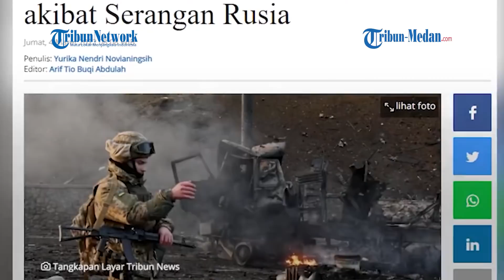PEMBANGKIT LISTRIK Tenaga Nuklir di Ukraina Terbakar Akibat Ditembaki oleh Rusia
TRIBUN-MEDAN.COM - Pembangkit listrik tenaga nuklir Zaporizhzhia di Ukraina terbakar.

Dilansir dari Tribunnews.com, hal itu disampaikan oleh Walikota kota Energodar, Dmytro Orlov.

“Ancaman bagi keamanan dunia!!! Akibat penembakan tanpa henti oleh musuh terhadap bangunan dan blok pembangkit listrik tenaga nuklir terbesar di Eropa, pembangkit listrik tenaga nuklir Zaporizhzhia terbakar!!!” Orlov memposting ke Facebook, seperti dikutip dari CNN.

“Aku menuntut, berhenti! Segera hentikan penembakan titik kosong pembangkit listrik tenaga nuklir Zaporizhzhya,” kata walikota dalam pesan video.

Dalam posting sebelumnya dia menulis, "berhenti menembaki pembangkit listrik Zaporizhzhia"

Pejabat Pentagon AS memuji pasukan Ukraina

Sekretaris Pers Pentagon John Kirby memuji upaya yang dilakukan pasukan Ukraina saat invasi Rusia berlanjut.

"Mereka bertarung dengan berani di jalanan, dan di luar kota mereka, dan mereka bertarung dengan sangat kreatif," kata Kirby saat berbicara langsung dengan Wolf Blitzer dari CNN.

Adapun konvoi Rusia yang tampaknya terhenti di luar Kyiv, Kirby mengatakan dia merasa bahwa Rusia tetap fokus menyelesaikan pengepungan ibu kota.

"Hingga pagi ini, kami masih menilai bahwa gerak maju pasukan Rusia masih sekitar 25 kilometer dari pusat kota, tetapi mereka berusaha mendekat," katanya.

"Mereka masih berada di luar kota, tetapi kami masih percaya bahwa niat mereka adalah mencoba mengepung Kyiv, dan akhirnya mendudukinya."

Meskipun Presiden Rusia Vladimir Putin mengatakan invasi itu "berjalan sesuai rencana," Kirby mengatakan hal yang berbeda.

"Rusia telah bingung, mereka frustrasi, mereka telah mundur, mereka telah diperlambat oleh perlawanan Ukraina yang kaku dan ditentukan. Kami juga percaya bahwa mereka telah tersandung sendiri," katanya.

"Mereka mengalami masalah logistik dan pemeliharaan. Mereka kehabisan bahan bakar, mereka kehabisan makanan untuk beberapa tentara mereka."

"Mereka terkejut dengan cara dan keefektifannya, yang dilakukan oleh Ukraina. telah mempertahankan kota-kota mereka, dan orang-orang mereka."

Biden memperluas bantuan imigran Ukraina di AS

Departemen Keamanan Dalam Negeri akan mengizinkan warga Ukraina yang berada di Amerika Serikat untuk tetap berada di negara itu dalam bentuk bantuan kemanusiaan.

Bantuan tersebut, yang dikenal sebagai Status Perlindungan Sementara, atau TPS berlaku untuk orang-orang yang akan menghadapi kesulitan yang luar biasa jika mereka terpaksa kembali ke tanah air yang hancur akibat konflik bersenjata atau bencana alam.

Dengan demikian, perlindungan ini terbatas pada orang-orang yang sudah berada di Amerika Serikat.

Sekretaris DHS memiliki keleluasaan untuk menunjuk negara untuk TPS.

"Serangan Rusia yang direncanakan dan tidak diprovokasi di Ukraina telah mengakibatkan perang yang sedang berlangsung, kekerasan yang tidak masuk akal, dan warga Ukraina terpaksa mencari perlindungan di negara lain," kata Sekretaris DHS Alejandro Mayorkas dalam sebuah pernyataan yang mengumumkan langkah tersebut.

"Dalam masa-masa yang luar biasa ini, kami akan terus menawarkan dukungan dan perlindungan kami kepada warga negara Ukraina di Amerika Serikat."

Sekitar 30.000 orang Ukraina dengan visa dapat memperoleh manfaat dari status dilindungi ini, menurut Institut Kebijakan Migrasi, sebuah wadah pemikir non-partisan.

Memperpanjang TPS ke Ukraina yang telah diberikan visa sementara akan melindungi mereka dari deportasi ketika visa tersebut kedaluwarsa.

Individu harus terus tinggal di AS sejak 1 Maret agar memenuhi syarat.

Penetapan TPS akan berlaku selama 18 bulan

Pemerintahan Presiden AS Joe Biden telah berada di bawah tekanan dari anggota parlemen Demokrat dan Republik, bersama dengan para pendukung imigran, untuk memberikan perlindungan kepada warga Ukraina di AS yang tidak dapat kembali ke Ukraina yang dilanda perang.

Dalam sebuah surat kepada Presiden Biden minggu ini, sekelompok senator bipartisan mendesak pemerintah untuk memperpanjang bantuan, menulis: “Memaksa warga negara Ukraina untuk kembali ke Ukraina di tengah perang akan tidak konsisten dengan nilai-nilai Amerika dan kepentingan keamanan nasional kita. ”

Ukraina bergabung dengan daftar 12 negara, termasuk Sudan Selatan dan Venezuela yang juga telah ditunjuk untuk TPS.

Dalam wawancara langsung CNN pada hari Rabu, Senator New Jersey Bob Menendez merinci pentingnya pemberian TPS ke Ukraina, mengatakan kepada Jake Tapper:

"Anda tidak dapat mengambil orang Ukraina yang secara legal memasuki Amerika Serikat dan kebetulan berada di sini, untuk kemudian mengirim mereka kembali ke zona perang."